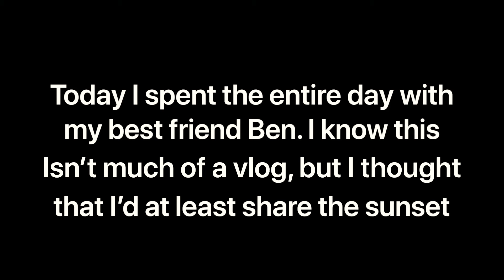June 24th, 2020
Watching a sunset with Ben